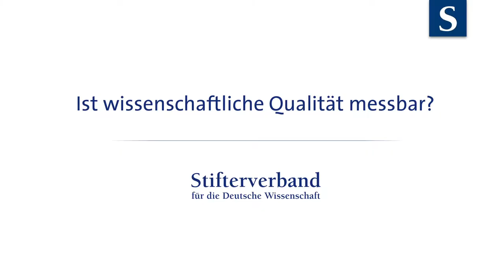Metin Tolan: Ist wissenschaftliche Qualität messbar?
Was unterscheidet einen guten Forscher von einem weniger guten? Physik-Professor Metin Tolan erzählt aus seinen Erfahrungen als Prorektor der TU Dortmund. Und warnt davor, allzu sehr an exakt messbare Kriterien zu glauben.

Tolan wurde vom Stifterverband mit dem Communicator-Preis 2013 ausgezeichnet.